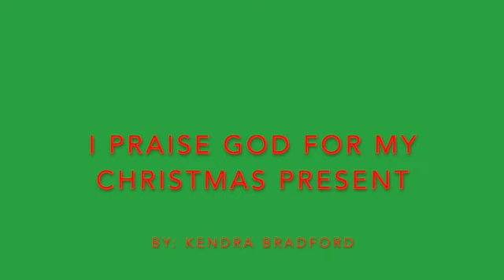I Praise God For My Christmas Present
This is a spoken word piece I performed in 2018.  (The poor quality of the video led me to keep it under wraps.) The message in it is straight from my heart.  I hope you enjoy it!